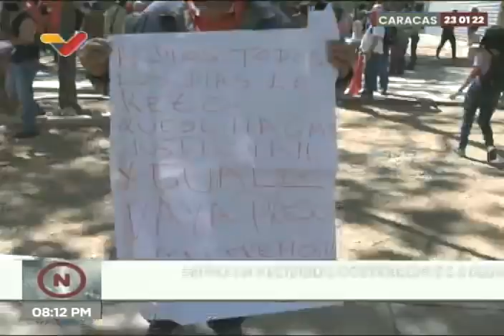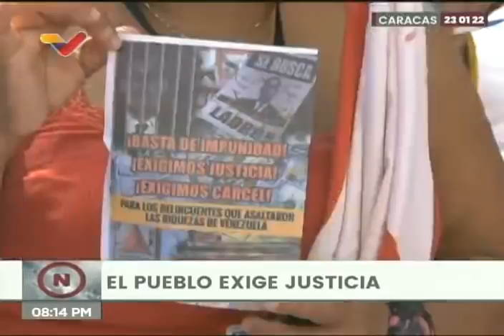Diputados exigen a Fiscalía detener a Juan Guaidó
23 de enero de 2022.

USDT o Bitcoin (BEP20): 0xef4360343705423a24119205eeb1de2a10fd23f4

USDT (TRC20): TQJB86JZjF5Kt1C7f322aax4iyD6x65UcV

Petros: PFfDUW3cj1WD7cUPYg9MK2EtgG5nUgVzuc